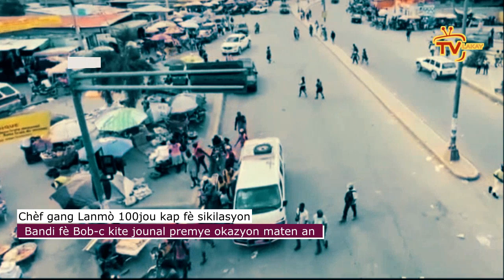Sa pase Kwadèboukè | Lame 400 Mawozo a imilye lapolis, ...Bandi fè Bob-C fache kouri kite jounal la😭